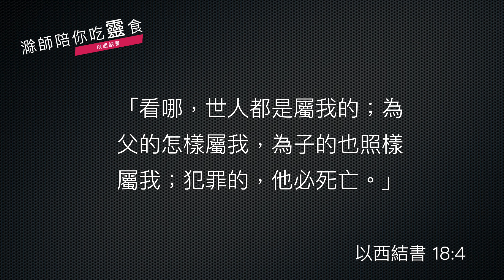《以西結書》18:1-20 ｜第26集｜犯罪不義必然死亡｜滁師陪你吃靈食｜台北懷恩堂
吳榮滁

各位弟兄姊妹平安，今天我們要進入《以西結書》第 18 章，一起來靈修。這章也相當長，所以我們分成兩個段落，今天是從第 1 到第 20 節，這個段落其實在討論一個主題，那就是什麼是公義。讓我們先來看第 1 到第 4 節。

    耶和華的話又臨到我說：「你們在以色列地怎麼用這俗語說『父親吃了酸葡萄，兒子的牙酸倒了』呢？」主耶和華說：「我指著我的永生起誓，你們在以色列中，必不再有用這俗語的因由。看哪，世人都是屬我的；為父的怎樣屬我，為子的也照樣屬我；犯罪的，他必死亡。」

這四節經文給我們看見了，主耶和華又傳話語給先知以西結，祂告訴先知以西結當時有一句流行的話說：「父親吃了酸葡萄，兒子的牙酸倒了」哪有這種事？當然主是要透過這句俗語來探討什麼叫做公義了。父親吃了酸葡萄，結果兒子要受罪，這個不公平！下面的經文就給我們看見，其實每一個人只要犯罪，是要自己為自己所犯的罪負起責任的。下面幾個段落都圍繞了這一個中心思想來發揮的。經文不難，各位自行閱讀，就能夠掌握這個主題了，就是「公義是什麼？！」其實一句話，那就是自己犯的罪，當然自己負責。

不過，在這段經文裡面，除了這個公義的主題之外，值得我們去思考的，那就是從第 5 節開始，那一邊列舉了一些以色列人當時所犯的罪，一開始，當然就是離棄神、拜偶像。拜偶像有時候我們會覺得那就是找了另外一個假神去拜了，但是一旦人離棄了真神，找一個假神去拜的時候，不只是在敬拜的對象上錯了，連帶會帶來很多連鎖反應的，所以在第 5 節開始就給我們看見，一旦人離棄真神，走向偶像之途，就會帶來在性關係上的混亂，在財務關係上的欺騙，在社會上沒有公義的行為和標準。

換句話說，一個人離棄真神的意思，不只是找一個假神來拜，是把真神應該有的價值觀和標準完全離棄，所以一旦離棄真神敬拜偶像，意思就是帶來許多錯誤的價值觀，而這些錯誤的價值觀會在人世間各方各面表達出來的。經文這裡列出的只是代表性的，這帶給我們一個很重要的提醒了，那就是：當年的以色列人，因為離棄神，帶給個人、家庭、社會各種的困難和問題，那一個人的信仰正確與否，不只是個人的問題了，這個會影響到群體。

在今天教會時代，我們都知道恩典都個人性的，信耶穌必須每一個人自己去接納主耶穌的恩典，聖潔不能夠傳遞，屬靈的福氣也不能夠因為人際關係而能夠傳遞，必須每個人來到賜福的主面前，才能夠領受這許多屬靈的福氣。所以一個人信主之後，不只是領受了屬靈的福氣，更領受了屬靈的教訓，於是在我們的日常生活、心思意念上，就會走在一條蒙福的路上。

相反，一個人假如不認識真神，於是他的價值觀就會受到各方各面的衝擊和影響，當然他的生活怎麼可能會是一個蒙主喜悅的生活呢？

以西結先知當年和今天我們的教會時代其實是相通的，求主帶領我們看了以西結先知這段經文，不只認識了公義是什麼，更認識了一個人離棄公義之後帶來的種種連鎖反應和種種悲慘的下場。求主藉著這段經文提醒我們，走在因信而稱義的路上，繼續與主合一，繼續奔走這條蒙福的路。

經文：以西結書 18:1-20

1耶和華的話又臨到我，說： 2「你們在以色列地何以有這俗語，『父親吃了酸葡萄，兒子牙齒就酸倒』呢？ 3主耶和華說：我指著我的永生起誓，你們在以色列必不再引用這俗語。 4看哪，所有的生命都是屬我的；父親的生命怎樣屬我，兒子的生命也照樣屬我；然而犯罪的，他必定死。

5「人若是公義，行公平公義的事： 6未曾在山上吃祭物，未曾向以色列家的偶像舉目；未曾污辱鄰舍的妻，也未曾在婦人的經期間親近她；

7未曾虧負人，而是將欠債之人的抵押品還給他；未曾搶奪人的物件，卻把食物給飢餓的人吃，把衣服給赤身的人穿； 8未曾向人取利息，也未曾索取高利，反倒縮手不作惡，在人與人之間施行誠實的判斷； 9遵行我的律例，謹守我的典章，按誠實行事；這人是公義的，必要存活。這是主耶和華說的。

10-11「他若生了兒子，兒子作強盜，流人的血，作父親的雖然未犯此過，兒子卻對弟兄行了以上所說的惡，在山上吃祭物，污辱鄰舍的妻；

12虧負困苦和貧窮的人，搶奪別人的物件，不歸還抵押品，卻向偶像舉目，做可憎的事； 13向人取利息，索取高利，這人豈能存活呢？他不能存活。他因做這一切可憎的事，必要死亡，他的血要歸到自己身上。

14「看哪，他若生了兒子，兒子見父親所犯的一切罪，他見了，卻不照樣去做； 15他未曾在山上吃祭物，未曾向以色列家的偶像舉目，未曾污辱鄰舍的妻； 16也未曾虧負人，未曾取人的抵押品，未曾搶奪人的物件，卻把食物給飢餓的人吃，把衣服給赤身的人穿， 17縮手不害困苦人，未曾向人索取利息或高利；反倒順從我的典章，遵行我的律例；如此，他必不因父親的罪孽死亡，定要存活。 18至於他父親，因為施行欺壓，搶奪弟兄，在百姓中行不善，看哪，他必因自己的罪孽死亡。

19「你們還說：『兒子為甚麼不擔當父親的罪孽呢？』兒子若行公平公義的事，謹守遵行我一切的律例，他必要存活。 20惟有犯罪的，卻必死亡。兒子不擔當父親的罪孽，父親也不擔當兒子的罪孽。義人的善果要歸自己，惡人的惡報也要歸自己。